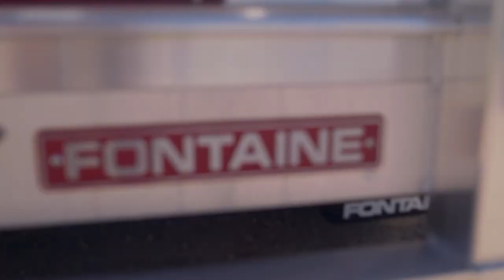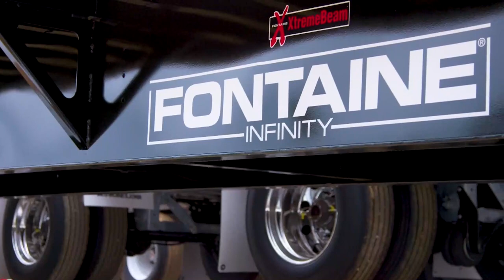LiftedLife Fontaine Revolution Aluminum Trailer R4